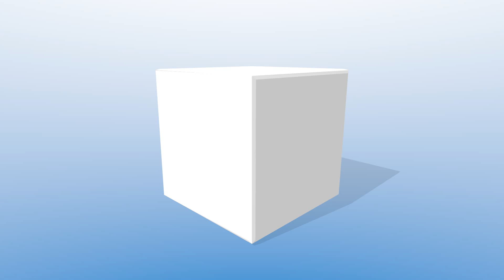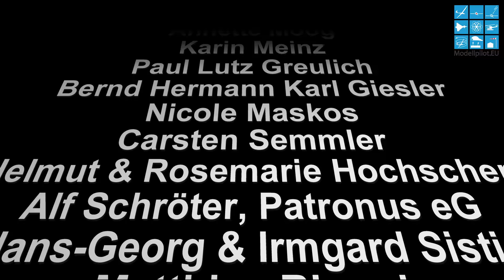Helft Klara! Danke für Deine Unterstützung!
Anfang Dezember 2017 startete Modellpilot.EU die Aktion "Helft Klara!" und bat die internationale Gemeinschaft der Modellflieger um Hilfe. Es ging um Klara, ein kleines Mädchen von jetzt 3 Jahren, die unter einem seltenen Gendefekt leidet und finanzielle Unterstützung für ihre Behandlung benötigt. "Es ist unheilbar" sagen die Ärzte. "Es gibt eine Behandlung" sagt ein Spezialist, wobei die Krankenkassen die Kosten nicht übernehmen.

Dank der 145 Zuwendungen/Schenkungen konnte die Behandlung weitergeführt werden und die ersten Erfolge sind schon sichtbar! Es konnte insgesamt ein Betrag in Höhe von 7.801,10 Euro erreicht werden! Im Video bedanken sich Stephan Eich, Sabine Eich-Engelke, Marie und Mike mit Klara. Die Unterstützer werden namentlich im Video erwähnt, sowie im Abspann aufgelistet.

Das Team von Modellpilot.EU ist sehr gerührt für die zahlreiche Anteilnahme und freut sich für Klara und ihre Eltern!

➤Schenkt Klara eine lebenswerte Zukunft! Wir danken allen Fliegerfreunden für ihre Unterstützung!